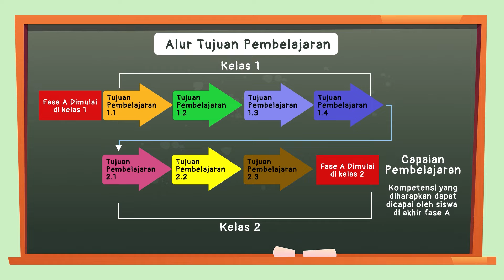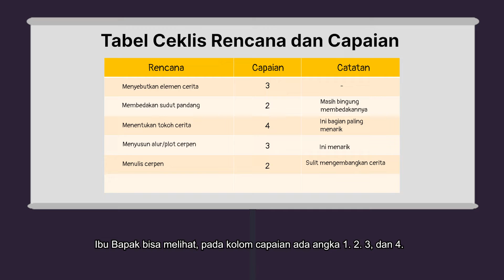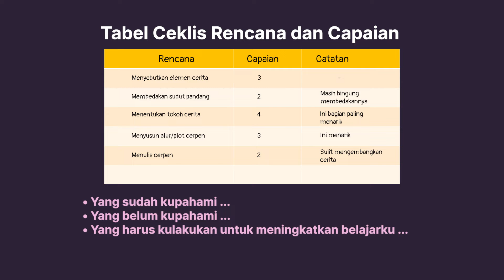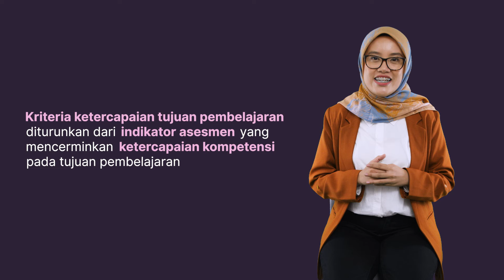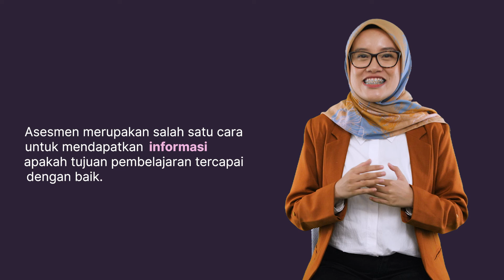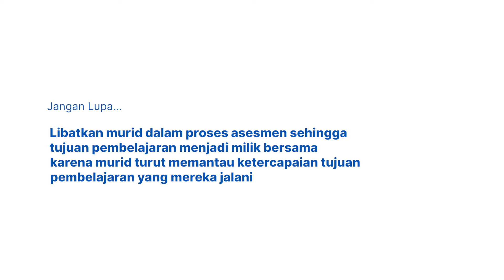KEMDIKBUD 2021 - Kurikulum dan Asesmen